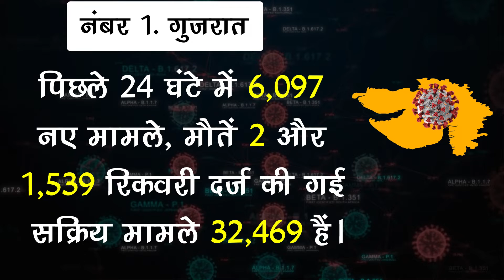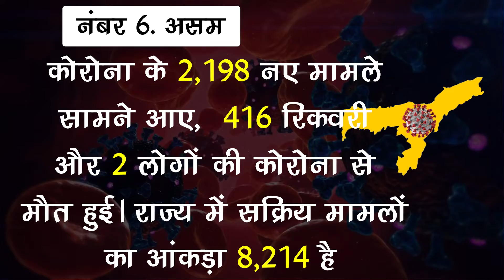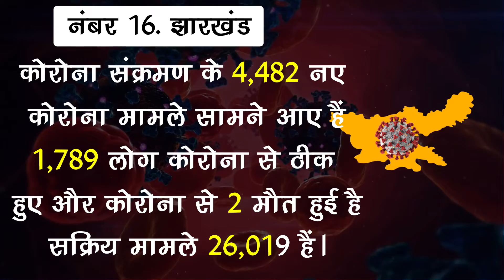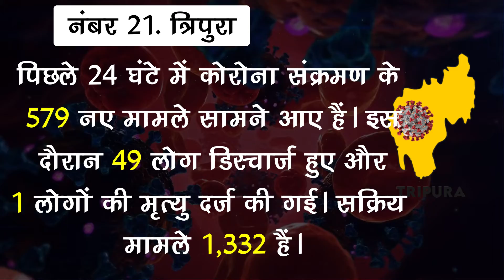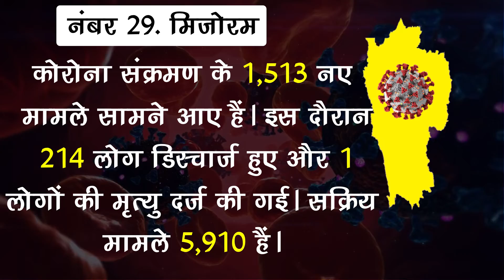जानिए किस राज्य में मिले सबसे ज्यादा केस ! सभी राज्यों में कोरोना का हाल !! 11 जनवरी 2022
EDITOR ►Nishant